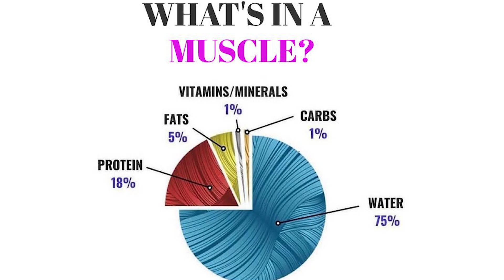The Real Reason Why Our Bodies Build Muscles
Does "Hypertrohpy Training" even exist? What exactly do you do in a gym? Do steroids make you grow muscles in a different way?
00:00 - 02:24 - Debunking theories
02:24 - 03:45 How VS Why
03:45- 07:49 - Adoptation
07:49 - 10:09 - Steroids
10:09 - Strength VS "Strength"